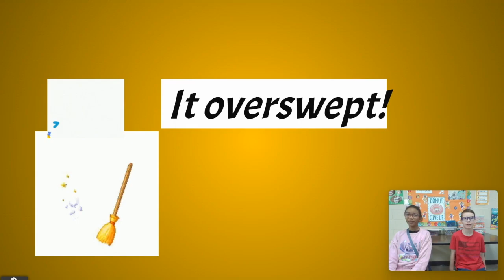5-31 Morning Announcements Day 5